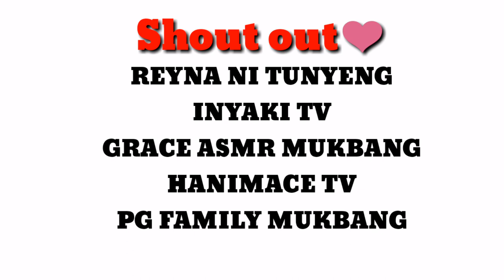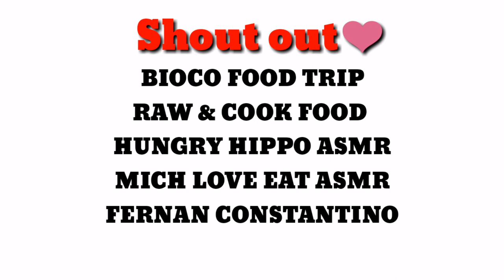MUKBANG PART 2 IHAW -IHAW STREETFOOD ISAW CHICKENHEAD PHILIPPINES PINOY MUKBANG Liz EATZ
IHAW IHAW
STREET FOOD
STREEDFOOD MUKBANG
ISAW
ULO NG MANOK
CHICKEN HEAD MUKBANG
STREETFOOD MUKBANG
PAGKAING PINOY
PAGKAIG KANTO
PHILIPPINES
STREETFOODS
STREETFOODS
IHAW IHAW

 below.